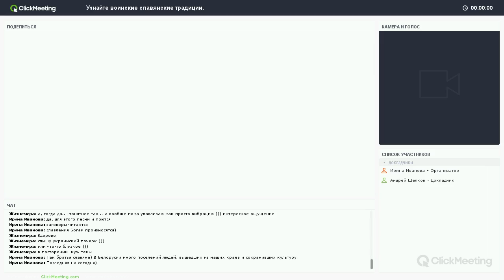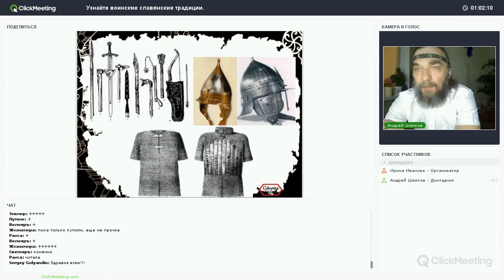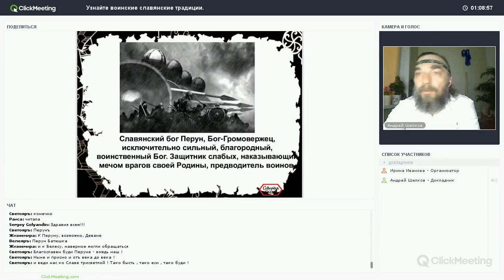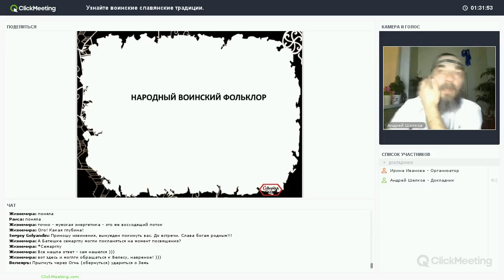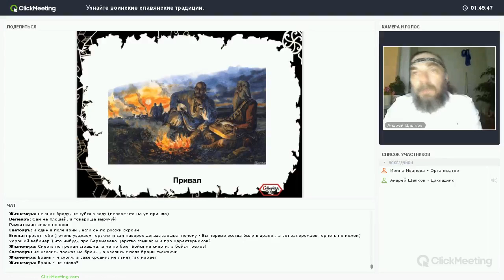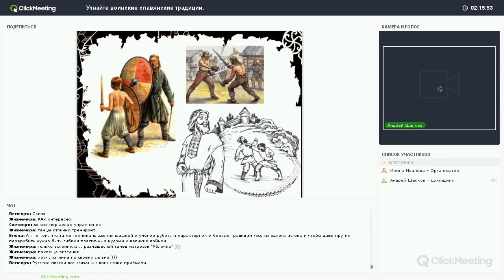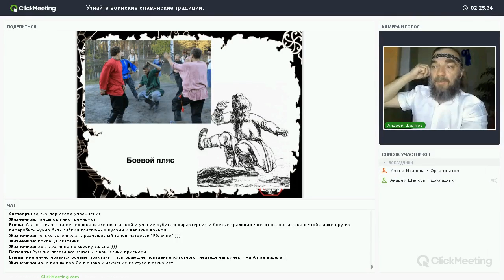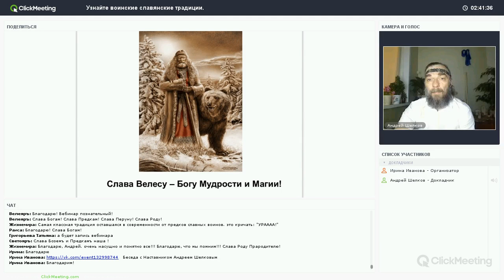Славянские воинские традиции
Наставник Андрей Шелков рассказывает о том, чем славянские воинские традиции отличаются от восточных, и много ли сейчас подлинных школ обучения славянскому бою.